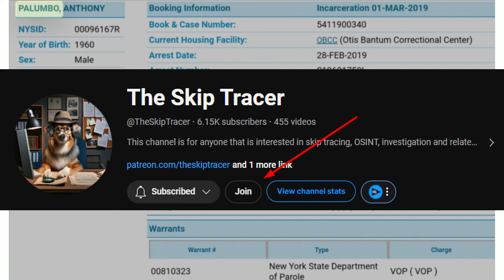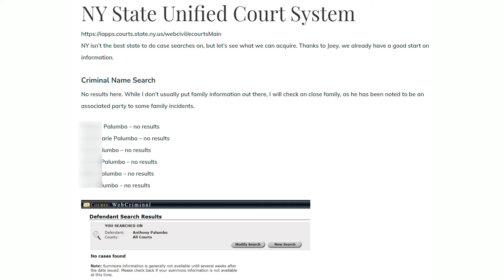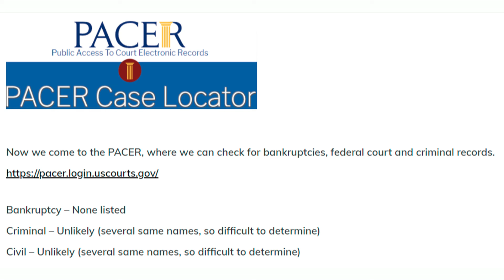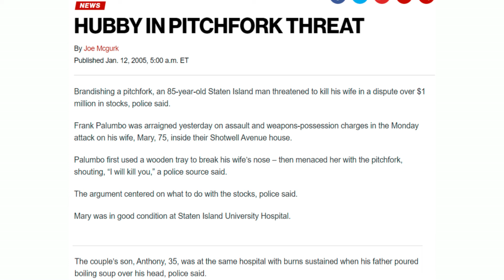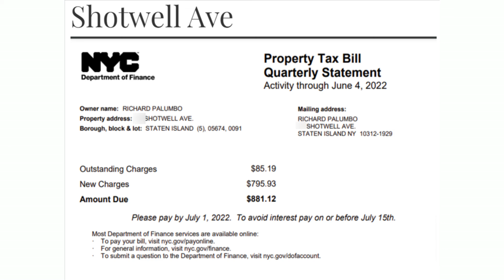Anthony Palumbo is a TOP (Raw Investigation)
2024 Investigating into Anthony Palumbo. Is he still a top? Did he ever get back to Atlantic City? Let's try to find out. Article